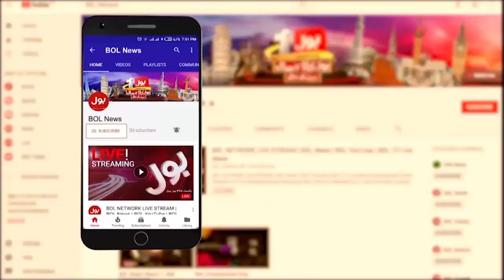Home Remedies for Kidney Stones | Expert Advice From Hakeem Shah Nazir | Breaking News